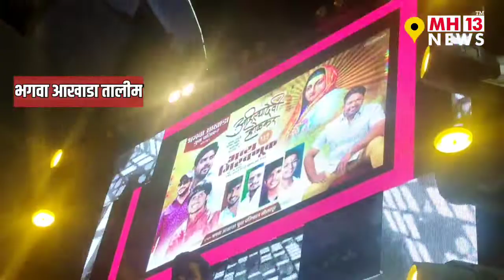Live | जल्लोष, पुण्यश्लोक अहिल्यादेवी जयंती मिरवणुकीचा ; तरुणाईमध्ये संचारला उत्साह